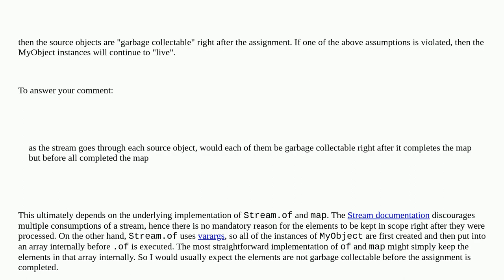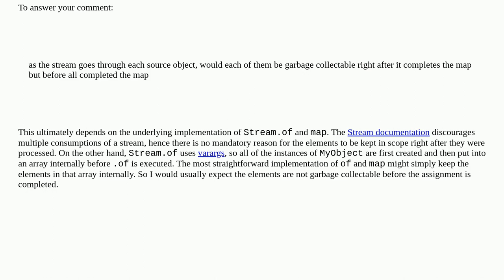Softwareengineering: Does Java keep stream objects in memory after mapping them?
Does Java keep stream objects in memory after mapping them?

A special thanks goes out to the awesome community

  java garbage-collection memory